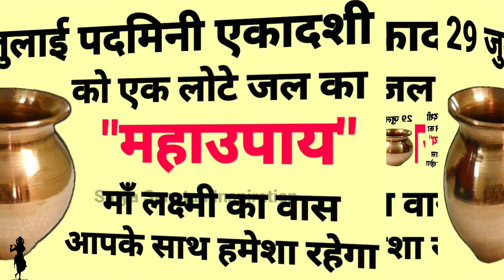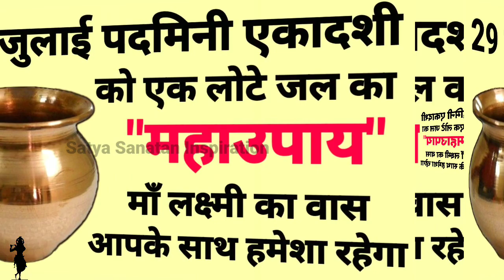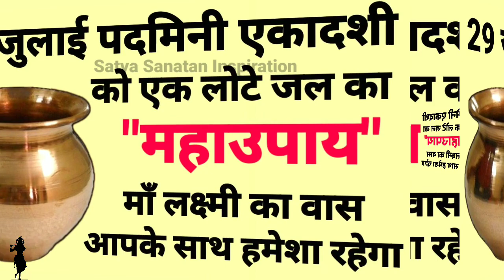29 जुलाई सावन की "पदमिनी एकादशी" के दिन एक लोटे जल का ये उपाय कर लेना माता लक्ष्मी को आना ही पड़ेगा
29 जुलाई सावन में "पदमिनी एकादशी" के दिन एक लोटे जल का ये उपाय कर लेना माता लक्ष्मी को आना ही पड़ेगा